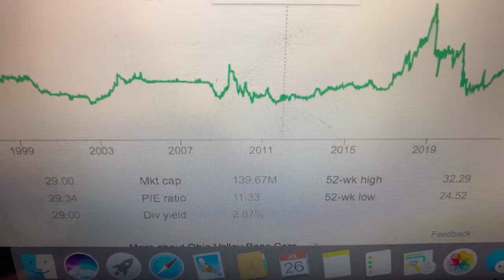🔴 Ohio Valley Banc Corp OVBC Stock Information 🔴